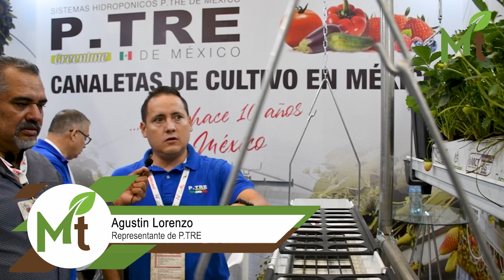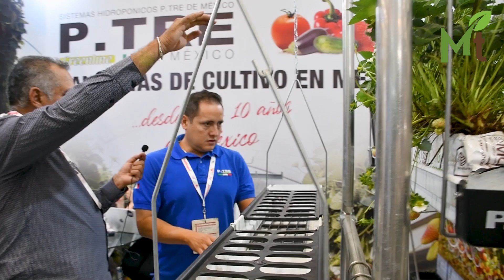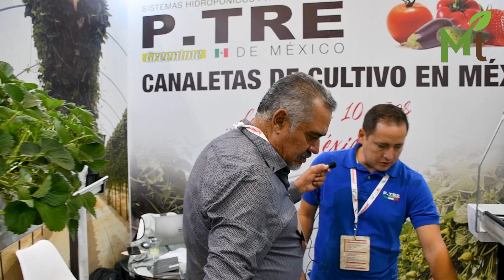Todo aéreo. Charolas que se colocan para hidroponía y se supone mejora los cultivos en invernaderos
Esta, como muchas empresas que se dedican a la hidroponía, proponen nuevas tecnologías para el servicio del productor.___________________________________________________________________________________________________